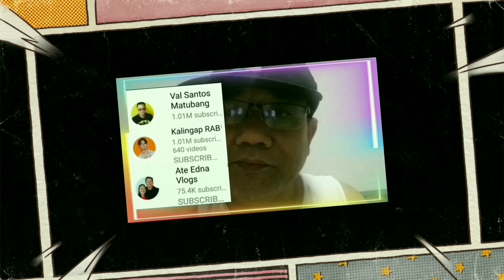wow Dondon may partner na/Val Santos Matubang/Dabing ng Davao/Dondon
Val Santos Matubang#Dabingngdavao#kalngapRab#ateednavlog#Rednoveno#alexlebrada#nathancute#kabusiness
team kalingap
val Santos Matubang latest vlog